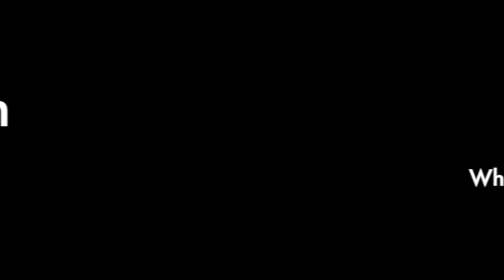eTwinning - "Chemistry has a Finger in every Pie" - Class 2D - 2021 - IC Perugia14 - Italy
This is an example for you, dear pupils!
Choose a recipe, make it, and think about a "chemical" question... And also to the answer, of course.